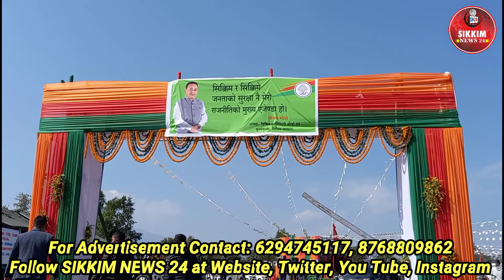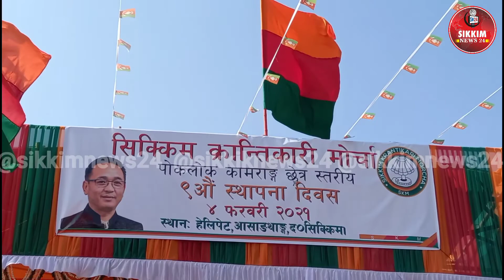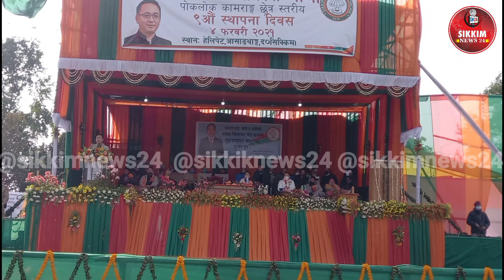9th Foundation Day of SKM Party celebration of 10- Poklok Kamrang at Namchi Helipad,South Sikkim.